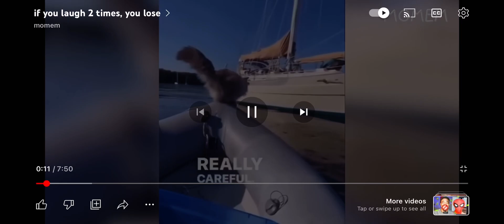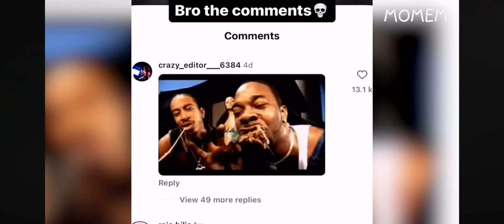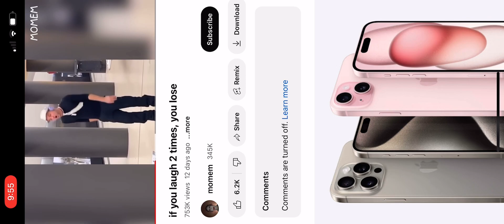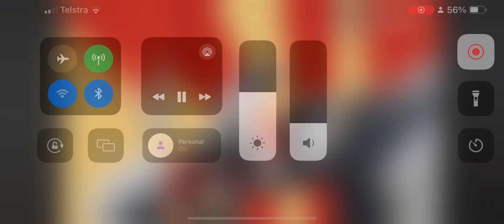Try not to laugh, challenge you laugh you are sus￼